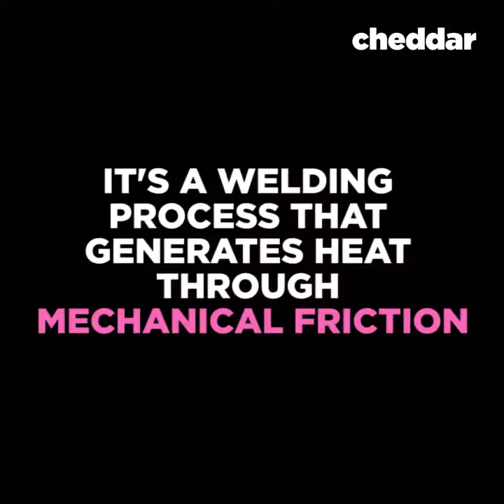Esta Friccion Es Sorprendente....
Esto es soldadura por fricción.